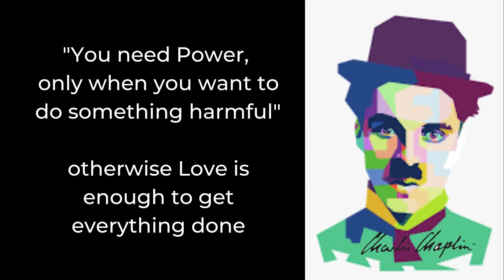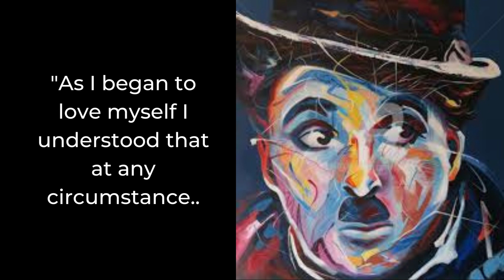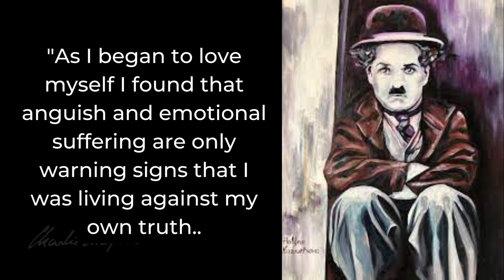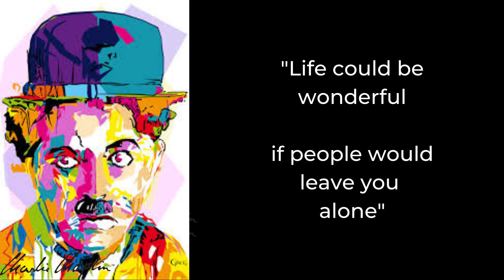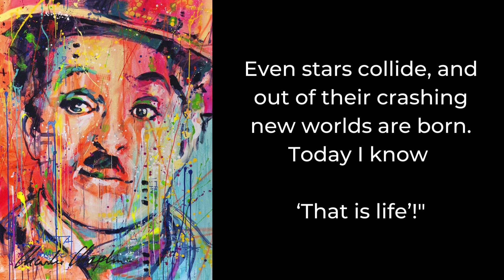Life wisdom from the legendary film actor, Charlie Chaplin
Charlie Chaplin was an outstanding legacy and shaped the film industry as well as helped Hollywood spread its wings worldwide

He changed the perception of comedy and transformed comedy from being a sidekick to one of the most essential components in cinema.